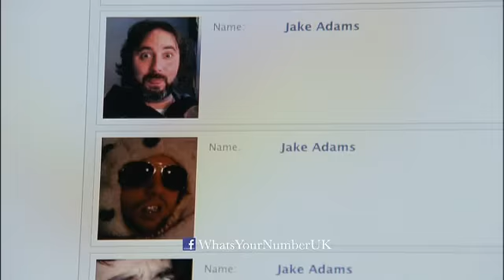What's Your Number? UK 30" Trailer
Anna Faris plays "Ally" in this edgy romantic comedy about a woman who reads a magazine article claiming that "women who have had 20 or more partners in their lifetime have a good chance of staying single for life." After counting the men in her own life, Ally begins to lose hope of every getting married. Vowing not to exceed her current number, she enlists the help of her handsome neighbour (Chris Evans) and becomes obsessed with tracking down her old boyfriends to see if she may have missed "the one."